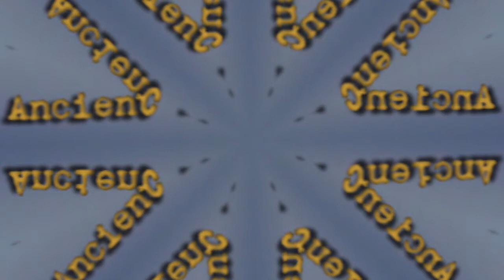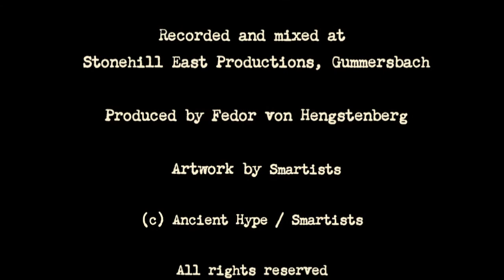Ancient Hype: "Mairi's Wedding"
Listen to "Mairi's Wedding", a track from the digital album "Antepenultimate Draft" by Ancient Hype -- and a joyful interpretation of a traditional bridal song from the Outer Hebrides. Browse this channel for more Ancient Hype music, for further info.